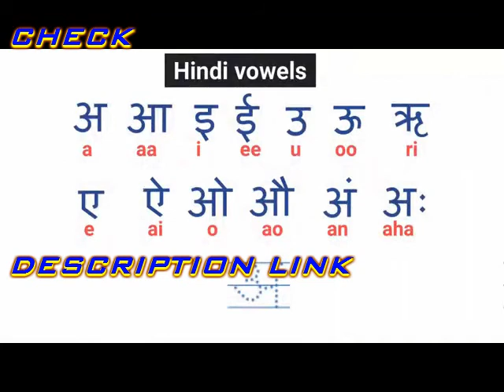HINDI VOWELS WITH ENGLISH PRONUNCIATION === CHECK DESCRIPTION LINK